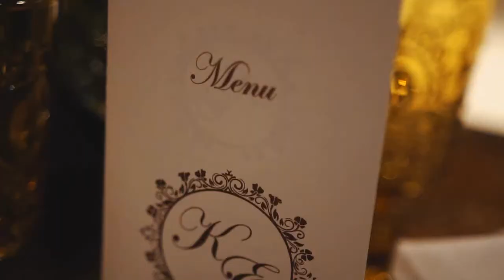Casamento Karina e Edinho Festa e Trailer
Festa e trailer do casamento realizado em 14 de abril de 2018 no Madero Eventos